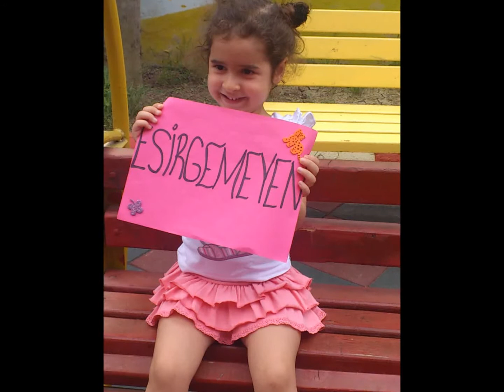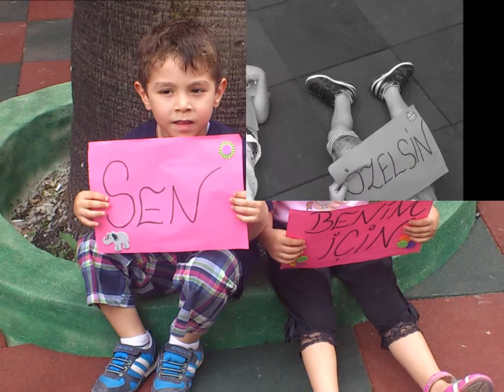atom karınca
Kızımın hastalığı nedeniyle katılamadığı, sınıf arkadaşlarınca hazırlanan video